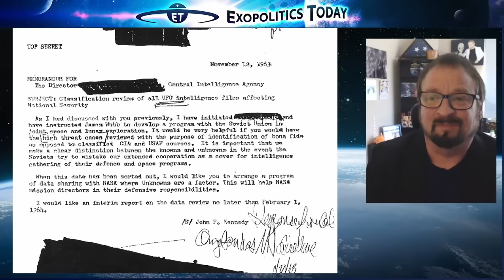Ancient Aliens, Secret Societies, JFK & UFO Disclosure with Mike Bara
Ancient aliens visited Earth many millennia ago and genetically modified primitive hominids, according to former aeronautical engineer Mike Bara. In his first interview on Exopolitics Today, Bara discusses how he became interested in the UFO issue and ancient aliens due to his collaboration with veteran researcher Richard Hoagland in the 1990s, which culminated in their jointly authored 2007 book, Dark Mission: The Secret History of NASA.

In their book, Hoagland and Bara expose the three main groups running NASA from behind the scenes: Magicians, Freemasons, and Nazis. Bara and Dr. Michael Salla discuss the respective influence of these groups on NASA and how NASA is a front for a secret space program using far more advanced aerospace technologies than rockets. Bara and Dr. Salla next discuss the President Kennedy assassination and how it arose from JFK’s desire to share UFO secrets with the Soviet Union in an effort to shake them loose from CIA control. Finally, Bara expresses his views on David Grusch and what lies ahead with the UAP Disclosure Act for 2023. While he believes UFO disclosure over the next six months to a year is going to be a muddled affair, Bara is optimistic that transformative changes are about to hit our planet.